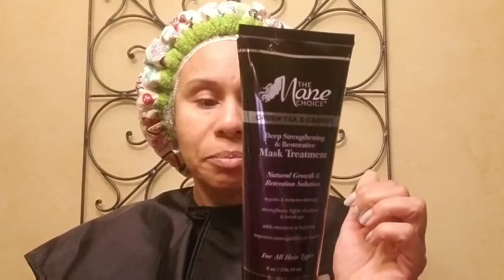The Mane Choice & Uncle Funky's Daughter Wash and Go (Part 1)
Two great products to use for a rainy week. See part 2 video.
Sorry for the long video I am still learning how to edit.

Products:
-The Mane Choice Type 4 Leaf Clover shampoo and condition
-The Mane Choice Green Tea and Carrot Mask
-The Mane Choice Type 4 Leaf Moisturizing Styling Cream
-Uncle funky daughter gel